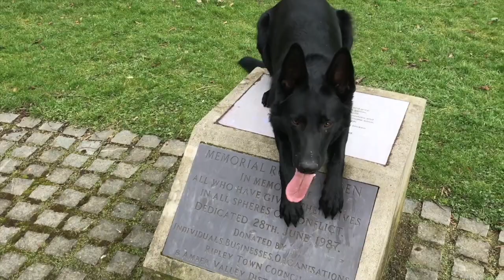Belgian Malinois GSD cross. 6 weeks to 1 year old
First and foremost our family pet, Mia is my amazing solid black German Shepherd, Malinois cross.  I have lots of footage of her progress right up to her current age of 3.5 years, here is a very condensed edit of snippets from some of the clips taken from the day we went to pick her at 6 weeks old up until her 1st birthday. At the start of the video yo see 2 pups come out of my office, Mia is the girl in the pink collar. the other black pup is her sister Zelda who we brought back with us to be picked up by her new owner who lived double the 200mile distance from our house to the breeders house. T